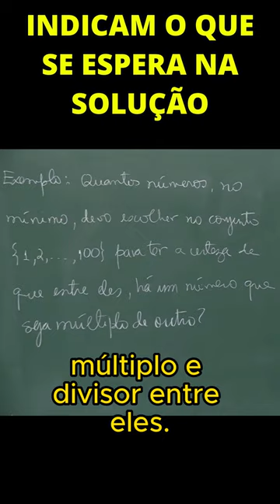DEMONSTRAR É MAIS FÁCIL QUE CALCULAR? | Paulo Cezar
PAPMEM - Julho de 2022 - Princípio das gavetas - Prof. Paulo Cezar Carvalho